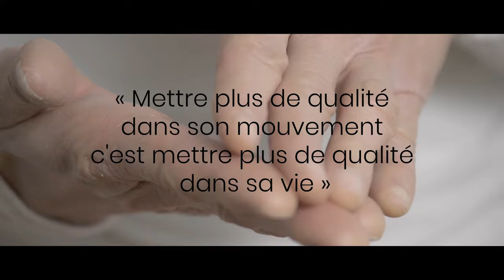La méthode Feldenkrais (TM) : Explorer l'inhabituel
Le groupe Feldenkrais des Savoie est heureux de vous présenter la méthode Feldenkrais.

La méthode Feldenkrais appartient au vaste champ de l’éducation somatique. Elle a été développée par Moshé Feldenkrais,
physicien et expert en arts martiaux.
Les séances se pratiquent individuellement ou en groupe.
L'objectif est de remettre en route le processus d'apprentissage commencé dès l'enfance, développer la conscience de soi, affiner le schéma corporel pour retrouver aisance et confort au quotidien.

Projet initié par le Groupe FeldenkraisTM des Savoie.

The Groupe Feldenkrais des Savoie is happy to introduce you to the Feldenkrais MethodTM.
The Feldenkrais Method belongs to the field of somatic education. It was developed by Moshe Feldenkrais, a physicist and martial arts expert.

The method is proposed as individual sessions or group practice.

The purpose is to restart the learning process that had begun since childhood, to develop self awareness, refine your body image to recover ease and comfort in everyday life.

Project launched by the Groupe Feldenkrais des Savoie.